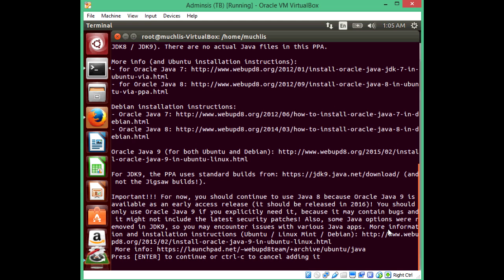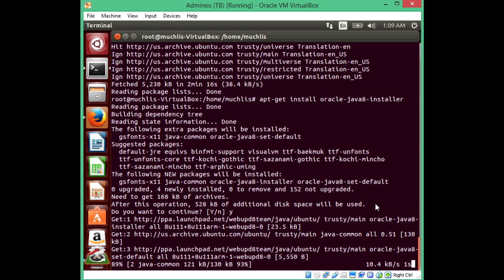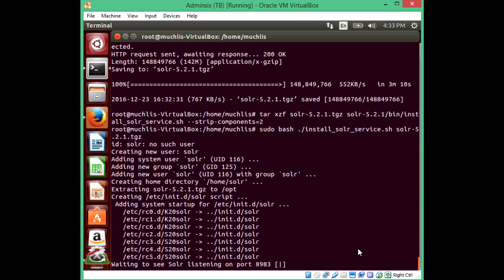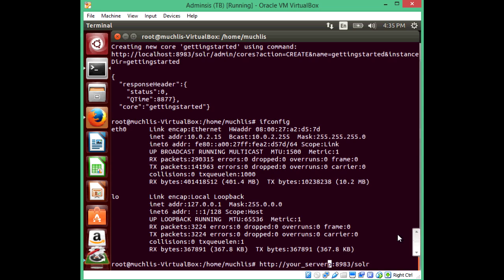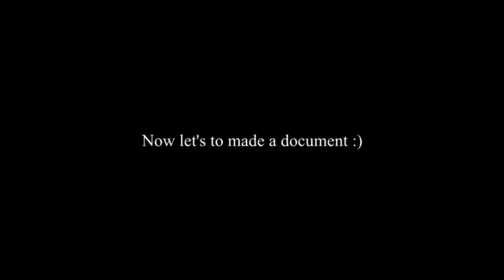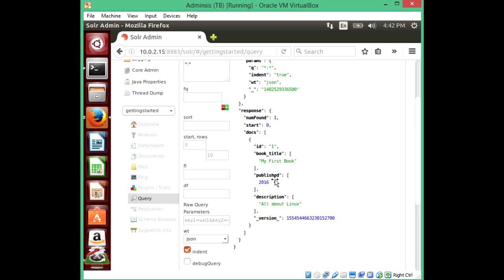How To Install Solr 5.2.1 On Ubuntu 14.04 Desktop